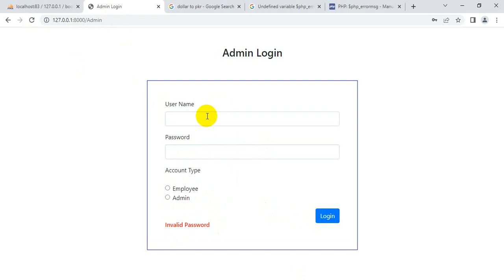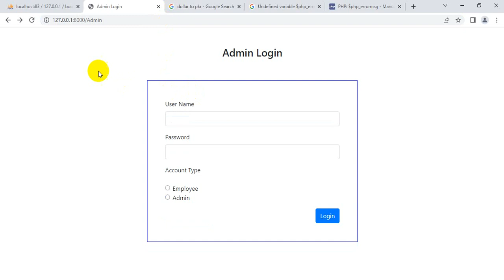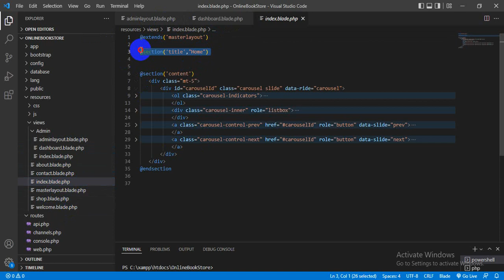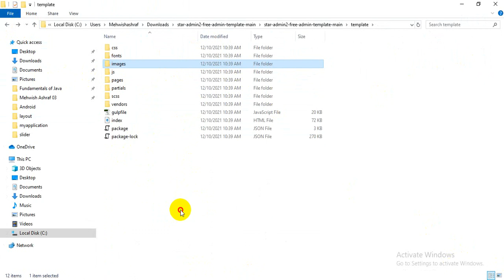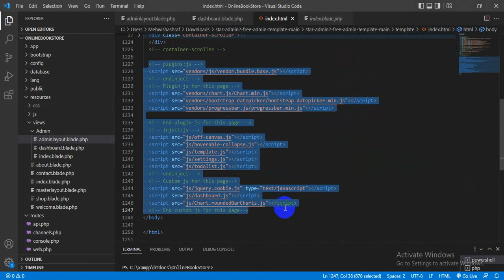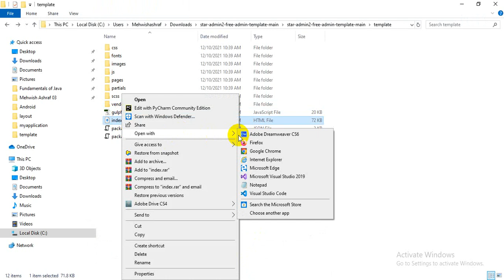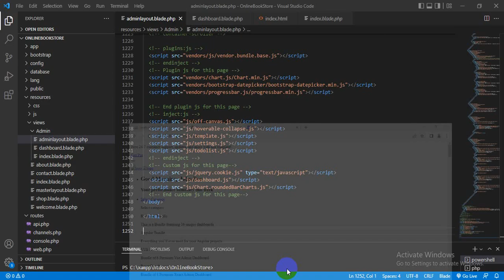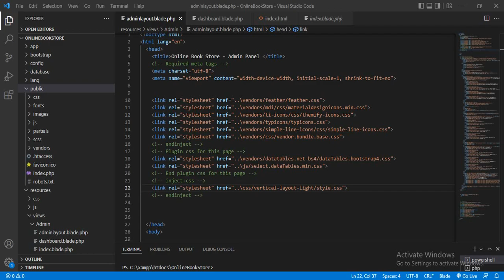Laravel Admin Layout I